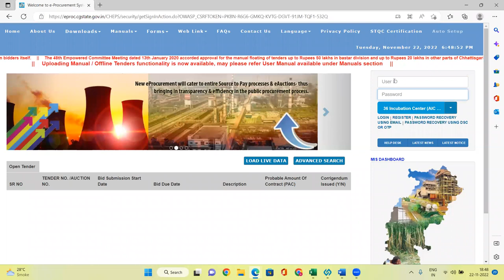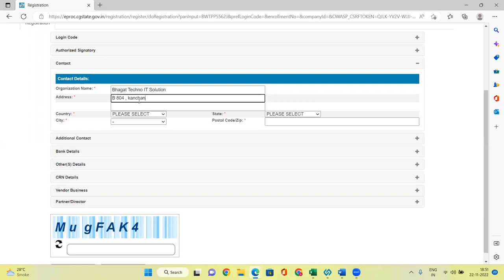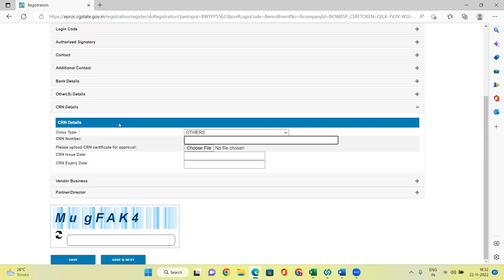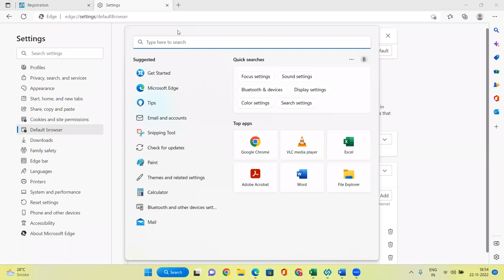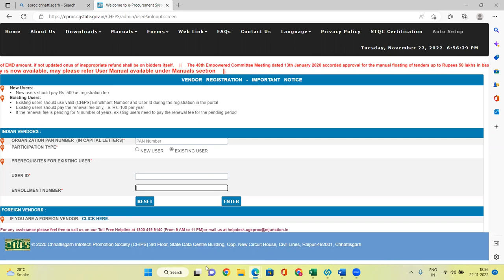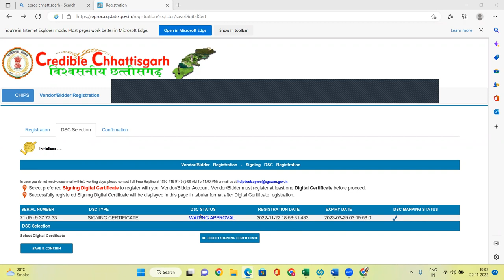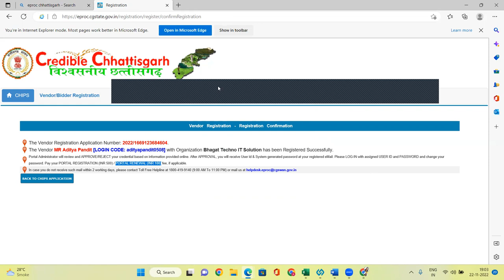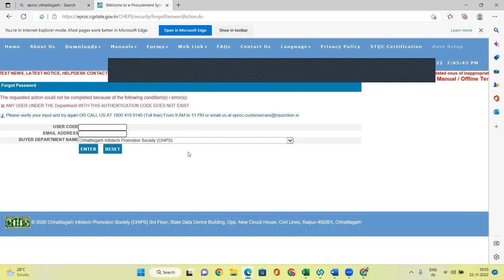Tender Registration Chhattisgarh I Bidder Enrollment Chhattisgarh I ETENDER REGISTRATION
BHAGAT TECHNO

📝 Syllabus 📝

👉Reseller Panel
OEM Panel & Vendor Assessment
👉Brand Registration

👉Direct Purchase
👉L1 Purchase
👉Purchase Requisition, Order Processing & Invoice Uploading
👉Incident Management
Tender

*BHAGAT TECHNO *